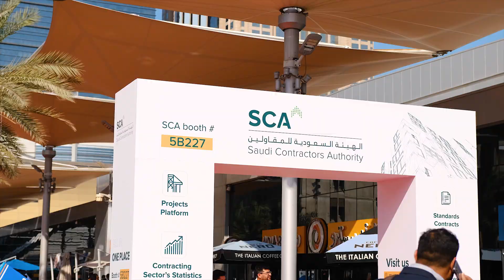The Big 5 Dubai 2022: анонс обзора выставки дверей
Мы посетили выставку дверей The Big 5 Show 2022 в Дубае.

На какой рынок нацелены зарубежные дверные производители? Какие двери и фурнитура представлены на выставке? Какие новинки мы увидели в межкомнатных, входных, автоматических, противопожарных и взрывозащитных дверях?

А также, что нас удивило, вы увидите в обзоре дверной выставки в Дубае уже скоро!